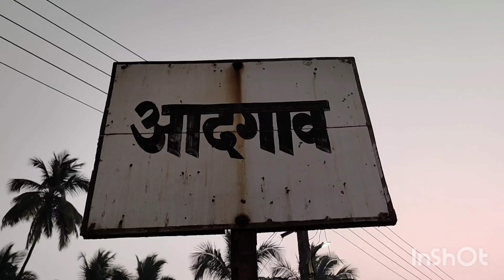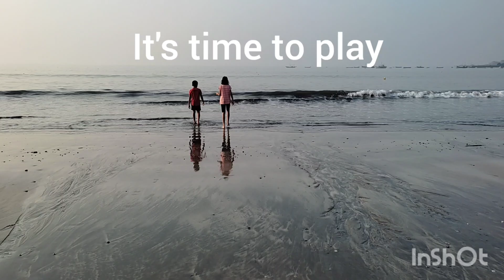Christmas vacation in kokan